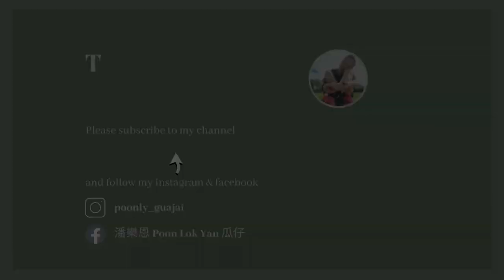[🏸瓜仔羽毛球篇EP.24] | 單打防守| Tips for Badminton Singles Defense | 廣東話教學 | 瓜仔羽毛球教室 | Poon Lok Yan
[瓜仔羽毛球篇 EP.24]  羽毛球單打防守 (Tips for Badminton Singles Defense)🏸

羽毛球的單打防守跟雙打防守很不一樣，覆蓋的範圍很大。究竟怎樣可以在單打防守取得優勢，爭取主動或反擊的機會？一齊去片啦！

🏸P͟o͟o͟n͟ L͟o͟k͟ Y͟a͟n͟瓜仔🥒